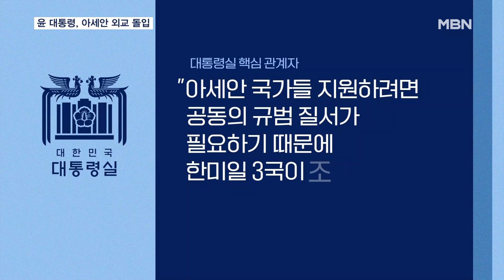자카르타 도착한 윤 대통령 "인니, 한-아세안 연대 구상 핵심 파트너" [굿모닝 MBN]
【 앵커멘트 】
  윤석열 대통령이 어제(5일) 인도네시아 자카르타에 도착해 5박 7일간의 순방 일정을 시작했습니다.
  첫 일정으로 현지 동포들을 만나 만찬을 함께 한 윤 대통령은 오늘(6일) 아세안 정상회의와 아세안+3 정상회의 등에 참석하며 본격적인 다자외교에 나섭니다.
  원중희 기자입니다.

【 기자 】
  윤 대통령이 아세안 정상회의가 열리는 인도네시아 자카르타에 도착했습니다.

  곧바로 180여 명의 현지 동포들을 저녁 식사에 초대한 윤 대통령은 인도네시아가 "한-아세안 연대 구상의 핵심 파트너"라고 강조했습니다.

- "인도네시아는 세계 4위 인구 대국이자 아세안을 대표하는 경제 대국입니다. 남다른 발전 잠재력으로 전 세계의 주목을 받고 있습니다."

  윤 대통령은 또 지난달 미국 캠프 데이비드에서 열린 한미일 정상회의와 이번 아세안 정상회의의 연관성도 언급했습니다.

  아세안 국가들의 개발과 경제 성장을 지원하기 위해서는 공동의 규범과 질서가 필요한데, 한미일 3국이 이같은 문제 해결의 토대를 만들어보자는 취지라는 설명입니다.

  윤 대통령은 오늘(6일) 한·아세안 정상회의, 아세안+한중일 정상회의에 잇따라 참석하고, 5개 나라와 양자 정상회담도 갖습니다.

  다자회의에서는 북핵 위협에 대한 아세안 국가들의 공조를 요청하고, 양자회담에서는 부산엑스포 유치를 위한 설득에 나설 것으로 보입니다.

▶ 스탠딩 : 원중희 / 기자
- "윤 대통령은 앞서 이곳에 도착한 직후 오는 10월 2일 임시공휴일 지정안을 재가했습니다.

  영상취재 : 김석호·안석준·변성중 기자